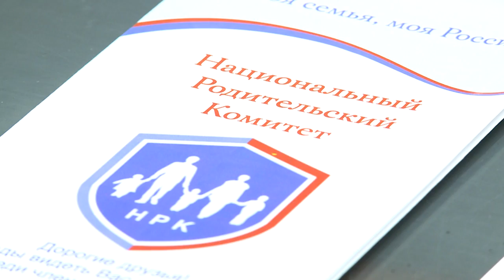Специфика общественного контроля в детских домах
Открывая круглый стол «Об актуальности осуществления общественного контроля детских домов», председатель Комиссии ОП РФ по безопасности и взаимодействию с ОНК Антон Цветков отметил: «Мы обсуждаем сегодня очень актуальную тему. Аспектов безопасности, подлежащих контролю в детдомах — масса. Мероприятие проводится по инициативе Национального Родительского комитета. Нас поддержал также Cовет по правам человека при Президенте РФ. Давайте не просто говорить, а договариваться о дальнейших шагах и делить зону ответственности».